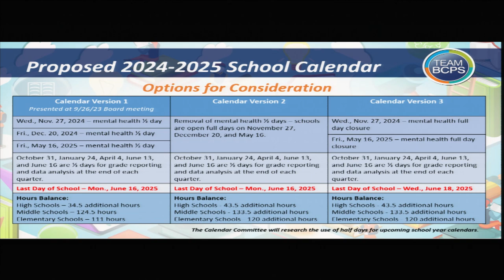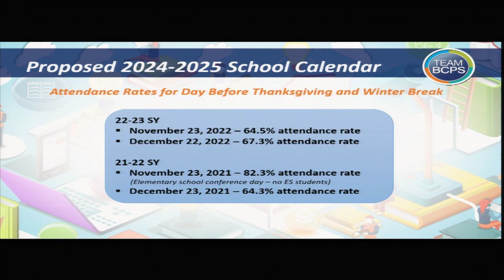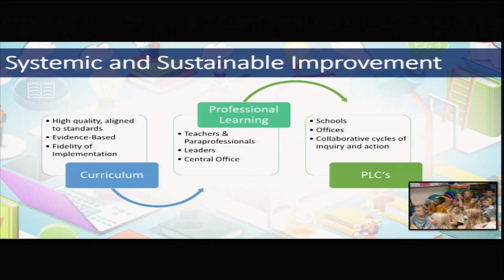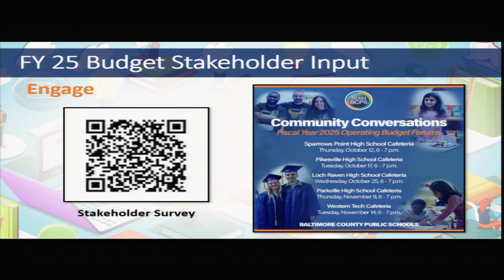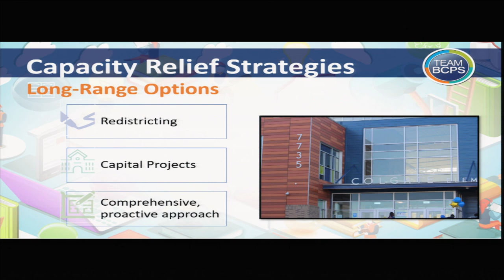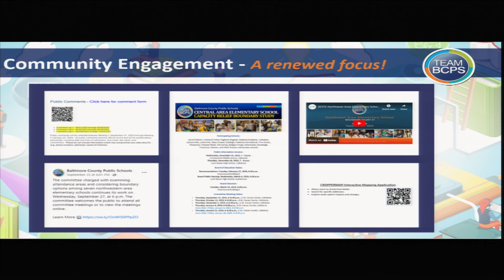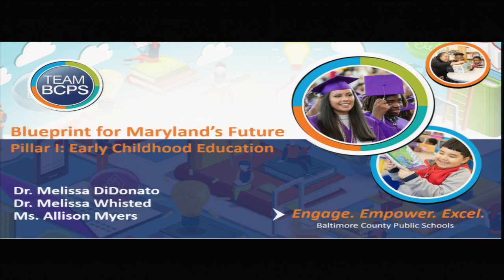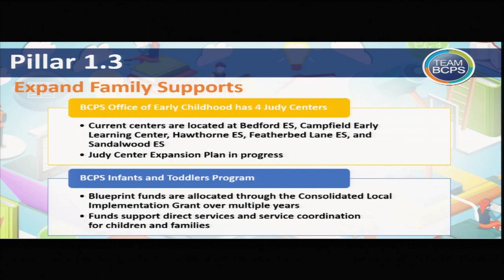Meeting of the Board of Education 10-10-23